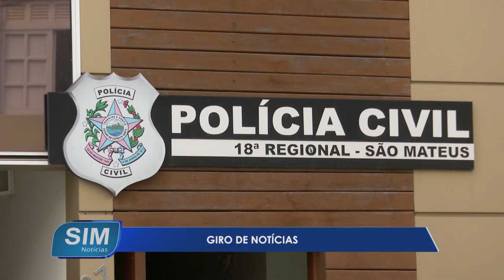Destaques policiais de São Mateus